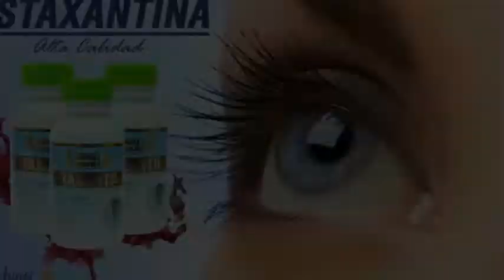CAROTENOIDES ASTAXANTINA ALIMENTO CON BENEFICIOS